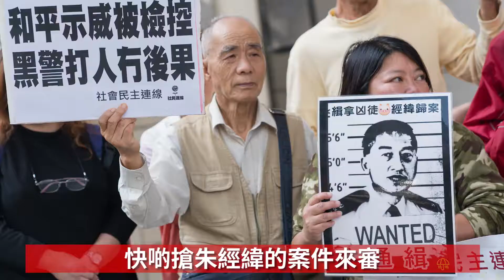權貴犯罪獲輕判．爭取公義被重罰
三文治級的暴力向公職人員示威，無人受傷、無人死亡，法庭說量刑以三星期起跳。但公職人員如朱經緯向手無寸鐵的示威者，濫加暴力，在鬧市街頭將途經的路人逐個毆打，朱經緯這個案件更有需要被搶來審吧！

法庭說向公職人員示威需要嚴懲，因為事件很嚴重，那法庭也會用相同標準公平地重判權貴嗎？比吳文遠今次示威案件更嚴重的被告人，例如包致金的姪女及知名人士謝霆鋒，他俩分別因干犯襲擊警務人員及防礙司法公正罪名，被判罪成，卻只是被法庭判處感化令及社會服務令，與吳文遠的三星期囚禁相較之下，不禁會引起公眾對量刑標準的公平性。

要知道當天的示威，目的只是要侮辱梁振英，而不是要傷害梁振英。相較刻意安排他人頂包和刻意掌摑警務人員的襲警罪行，法庭判處吳文遠判囚三星期，這樣的量刑到底是怎樣考量出來？又是否刻意針對熱心監察政權旳人士呢？
我們不是怕坐監，而是希望法庭維持公平公正，在判刑上維持相同準則，不要讓公眾猜疑法庭是刻意針對社民連。法庭就現時判刑的說法，實際上無法釋除市民的疑竇。

能為無權者奮鬥抗爭，是我們的光榮。
挑戰腐敗的威權制度，我們無悔無懼。
社民連不會癱瘓、不會滅黨，但要您撐！